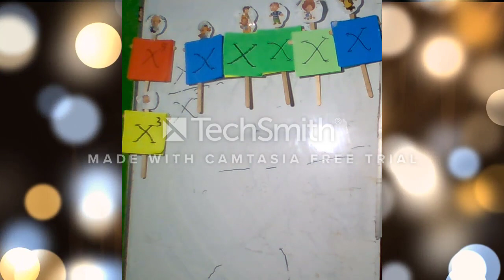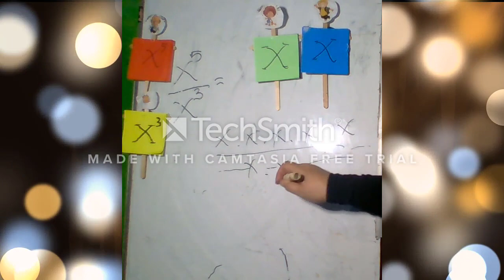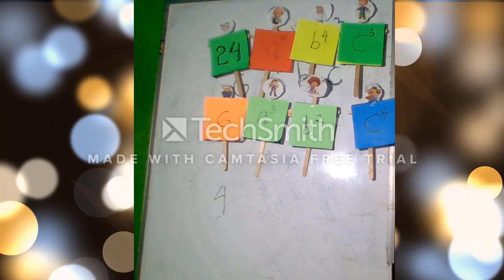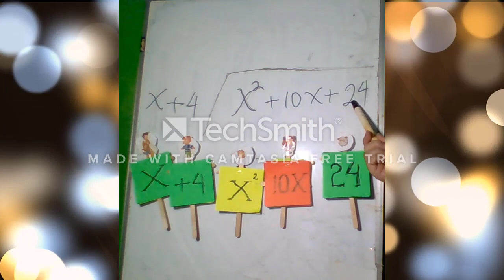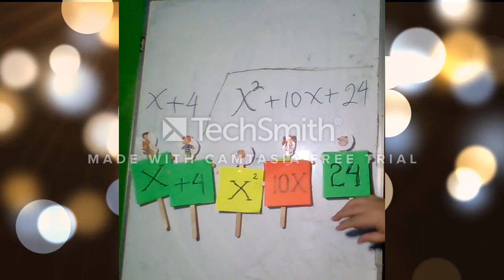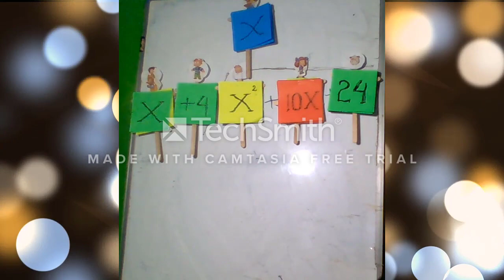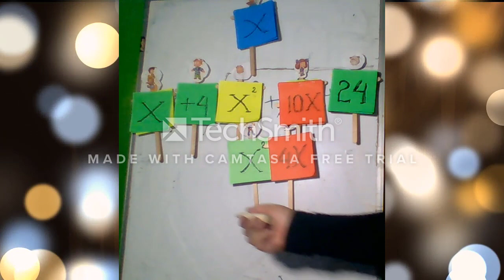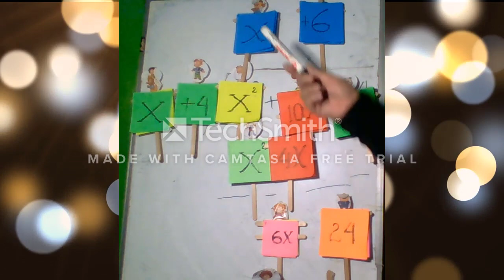PEMBAGIAN ALJABAR #3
PEMBAGIAN ALJABAR